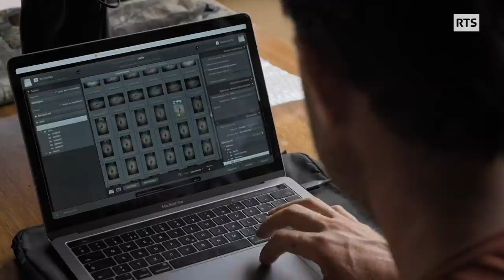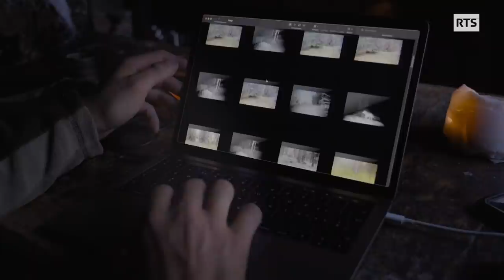Julien Regamey, guide et photographe animalier, navigue entre l'Afrique du Sud et le Marchairuz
Guide et photographe animalier en Afrique du Sud, Julien Regamey est un pisteur hors norme.
Photographier des lions, observer les léopards tout en sensibilisant sur la fragilité de la brousse, c’est sa devise. Retour en Suisse, au Col du Marchairuz. Julien passe des mois dans des affûts, à filmer le loup et à répertorier ses déplacements. Enfant du pays, il collabore avec les éleveurs de la région pour éviter des attaques sur les bovins.

Passe-moi les jumelles du 24 juin 2022, une émission de la Radio Télévision Suisse.

"L'homme, le loup et le lion", un reportage de Nicolas Pallay

Image : Frédéric Sohlbank
Images additionnelles : Julien Regamey, David Rouge, Léonard Berner
Son : Benedikt Fruttiger
Réalisation :  Nicolas Pallay
Montage : Katherine Genoud et Chantale D’All Aglio
Illustration sonore :  Frédéric Demilliac
Mixage :  Edgard Biondina
Etalonnage : Anne Laure Sacher

Avec la participation de:
Julien Regamey
Laura Ohanessian
Marine Bally
Jean-Marc Landry
Aline Benoit
Xavier Bignens
Gilbert Paquet

Avec le soutien de :
La fondation Jean-Marc Landry

Lieux de tournage : Parc Kruger; Afrique du Sud. Col du Marchairuz